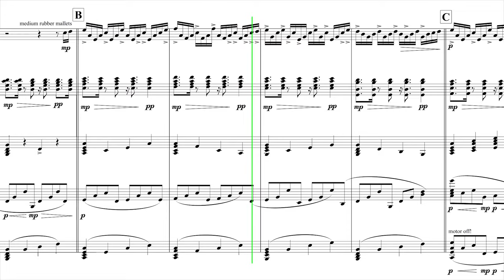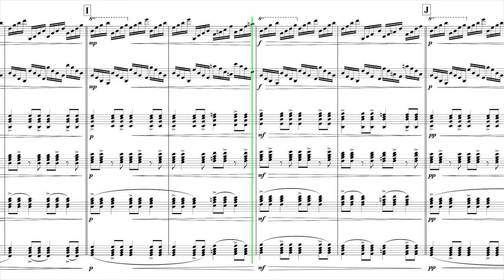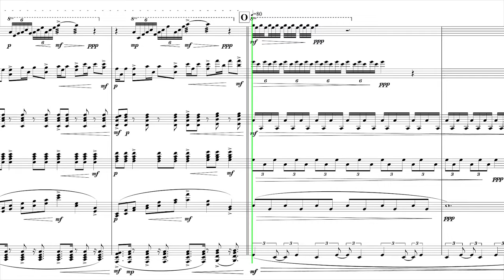Metabolism - Mallet Ensemble - v2 Update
Video and audio resolution and framerate has come a very long way in the last decade. And so has my knowledge of harmony and structure! That is why I've decided to begin the process of updating all my pieces nearing a decade old. These pieces include: Metabolism, Clockwork, Escaping a Nightmare, Kang Time, Blue Light, Relationship, Fruits & Veggies, Titan, Metallic Lullaby and Altitude Wellness. 10 old pieces that need upgrades and polishing! I hope to get through them all in 2 years, but we'll see. Oldest ones first. Next will be either Clockwork or Escaping a Nightmare!

Original Description:

Ever wondered what the three meals in a day would sound like? This is it! This mallet percussion ensemble is divided into three movements representing the three meals for the day; breakfast, lunch and dinner. Breakfast is warm and comforting, lunch is fun, and dinner is elegant and expressive. See which meal suites your fancy!

Instrumentation (6 Players):
2 standard xylophones, one standard marimba, one 5-octave marimba, and 2 standard vibraphones. Available to be transposed!

Have you seen the v2 Update for Dusk to Dawn yet?